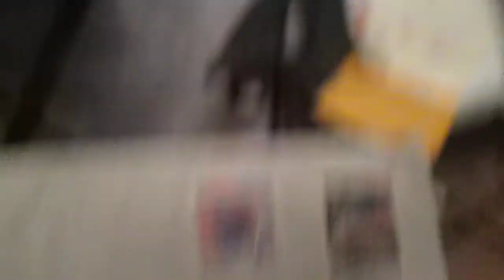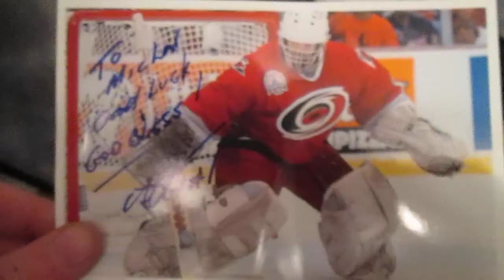TTM SUCCESS: SAN JOSE SHARKS FORMER "GOALTENDER" (2/2) 7-12-2014